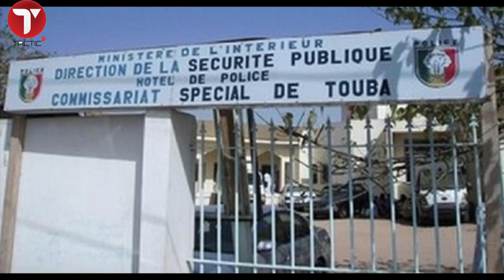Kawtéff : Un chanteur de «Xassaïdes» égorgé près de la Grande mosquée de Touba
Le vieux Modou Lô, âgé d’une soixantaine d’années, a été tué, égorgé par un individu devant la maison de Serigne Fallou Mbacké, située à quelques encablures de la grande mosquée de Touba.